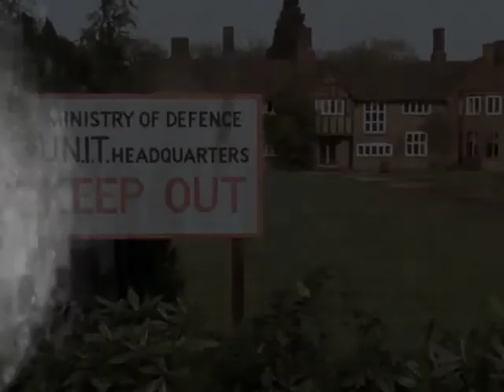"Four Things and a Lizard"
A Mysterious lizard-like creature known as "The Jevgor" is tearing through time and space and it is up to The Doctor,The Doctor,The Doctor and of course The Doctor to stop it